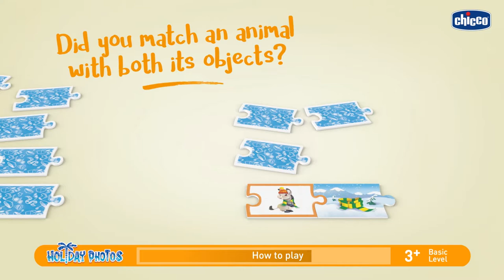HOLIDAY PHOTOS CHICCO RULES - DEMO VIDEO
Holiday Photos is a memory and speed game for children from 3 years old.
The animals on holiday have lost their favourite possessions: can you find them all by looking at their photos?